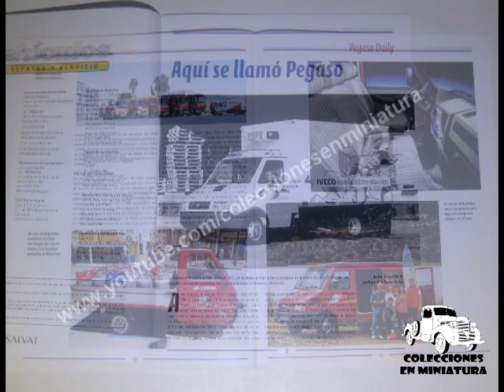Pegaso Daily "CEPSA" - Nº 8 Vehiculos de reparto y servicio - Salvat - 1/43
Español.

-Miniatura: Pegaso Daily "Cepsa" (1994)
-Colección: Vehículos de reparto y servicio
-Entrega Nº: 8 (sacada el 10/12/2019 en España)
-Fabricante: Salvat / IXO
-Escala: 1/43

Nº10: Citroen type H "Trinaranjus":
Próximamente

Nº11: DKW F89 "Soberano":
Próximamente

Nº12: Renault Galion "Fanta":
Próximamente

Nº13: Sava Austin LD "tigreton":
Próximamente

English.

-Miniature: Pegasus Daily "Cepsa" (1994)
-Collection: Delivery and service vehicles
-Delivery Nº: 8 (taken on 10/12/2019 in Spain)
-Manufacturer: Salvat / IXO
-Scale: 1/43

Français.

-Collection: Véhicules de livraison et de service
-Livraison Nº: 8 (prise le 10/12/2019 en Espagne)
-Fabricant: Salvat / IXO
-Échelle: 1/43